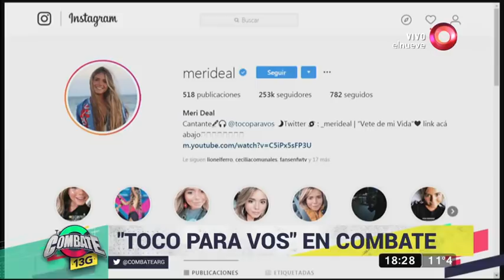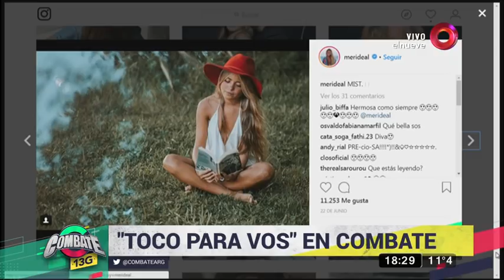¡Toco Para Vos estuvo en Combate!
Los uruguayos "Toco Para Vos" estuvieron en Combate presentando sus éxitos.
“Combate”, es un programa de entretenimiento donde dos equipos de jóvenes compiten en
distintas pruebas de destreza física, habilidad mental y talento.
Sábados y domingos 16.00hs por el nueve.